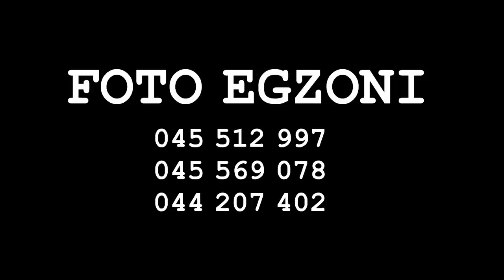Femijet e familjes Muqolli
-Me 17 prill, diku rreth orës pesë të mëngjesit, familjet Muqolli,Caraku e Elshani, janë nisur të shkojnë prej Poklekut të Vjetër për në Drenas, ku ishte e tubuar dhe po mbahej peng popullata e fshatrave përreth Drenasit. Diku 1,5 Km larg fshatit, ka ardhur një picgauer me policë serb dhe i kaurdhëruar ata të kthehen nëpër shtëpia. Ata janë kthyer sepse janë kërcënuar, madje përanash është gjuajtur edhe me armë.Kur familjarët janë kthyer nëpër shtëpi, aty kanë ardhur, dy policë me shirita të zi në kokë. Në oborr e kanë vrarë qenin,pastaj e kanë thirrur Sinanin jashtë dhe me të kanë folur diç në gjuhën serbe. Pas kësaj këta dy policë kanë shkuar në oborrin e shkollës së fshatit, tek policët e tjerë që ndodheshin atje. Në ndërkohë Sinani është kthyer dhe u ka treguar familjeve se atë e kanë pyetur, "a ka këtu terroristë "?Në këtë gjendje ankthi e terrori, familjarët janë mbajtur tërë ditën deri rreth orës 17 e 30, atëherë ka ardhur njëri nga ata policët dhe në dhomën e shtëpisë së Sinanit, ku kanë qenë të grumbulluar të gjitha familjet, fëmijë, gra e pleq, polici e ka hedhur një bombë e cila nuk ka eksploduar. Pas kësaj polici ka hedhur edhe bombën tjetër, e cila ka rënë dhe ka eksploduar në prehrin e Miradije Rifat Muqollit (55). Menjëherë pas kësaj polici ka zbrazur mbi të gjithë ata që kanë qëlluar në dhomë,shtatë karikator të automatikut.Krimineli që kishte kryer masakrën, kishte hyrë në dhomë dhe me këmbë i kishte rrotulluar kufomat, se mos rastësisht dikush kishte mbetur i gjallë. Në ndërkohë, Elhemja e plagosur ka kërcyer nga dritarja e dhomës së masakrës dhe ka ikur. Pas dy orë e gjysëm të masakrës ka ikur edhe Lumnija me vajzën e vogël katër vjeçe,duke lënë të plagosur lehtë Eminen me Fatosin e vogël dy vjeçar. Më vonë sakoja e Emines është gjetur në bunarin e shtëpisë. Pas tri orësh, që kur është kryer masakra, policia është kthyer dhe e ka djegur dhomën me të gjitha kufomat që ishin në të. Natën e dytë të masakrës, kemi shkuar në shtëpi dhe aty kemi gjetur eshtrat e të masakruarve, kur kemi shkuar një ditë më vonë, më nuk kemi mundur të shohim as eshtra njerëzish. Tashmë nuk ishte djegur vetëm dhoma e koridori, por e tërë shtëpia.
Lista e plotë e masakrës në Poklekut të Vjetër më 17 prill 1999
1.Sinan Rexhep Muqolli (52), Poklek i Vjetër
2.Elheme Rifat Muqolli (50), Poklek i Vjetër
3.Emine Sinan Muqolli (22), Poklek i Vjetër
4.Elife Sinan Muqolli (18), Poklek i Vjetër
5.Sherife Sinan Muqolli (17), Poklek i Vjetër
6.Hafije Sinan Muqolli (10), Poklek i Vjetër
7.Feride Selman Muqolli (33), Poklek i Vjetër
8.Shehide Fadil Muqolli (13), Poklek i Vjetër
9.Naser Fadil Muqolli (12), Poklek i Vjetër
10.. Ylber Fadil Muqolli (10), Poklek i Vjetër
11.. Egzon Fadil Muqolli (4), Poklek i Vjetër
12.. Hyle Selman Muqolli (22), Poklek i Vjetër
13.. Florentina Qamil Muqolli (3), Poklek i Vjetër
14.. Lirie Qamil Muqolli (gjashtëmuajshe), Poklek i Vjetër
15.. Mehreme Muqolli (58), Poklek i Vjetër
16.. Bahrije Halil Muqolli (24), Poklek i Vjetër
17.. Naime Halil Muqolli (22), Poklek i Vjetër
18.. Hidajete Nebih Muqolli (33), Poklek i Vjetër
19.. Menduhie Liman Muqolli (11), Poklek i Vjetër
20.. Mirsad Liman Muqolli ( Poklek i Vjetër
21.. Mergim Liman Muqolli (5), Poklek i Vjetër
22.. Bahtije Halil Caraku (34), nga Dobrosheci
23.. Besart Ejup Caraku (13), nga Dobrosheci
24.. Hasan Ejup Caraku (12), nga Dobrosheci
25.. Kunata e Bahtije Halil Carakut- nuk i dihet emri (45),
26.. Miradije Rifat Muqolli (55), Poklek i Vjetër
27.. Zarife Rrahman Muqolli (23), Poklek i Vjetër
28.. Arife Rrahman Muqolli (20), Poklek i Vjetër
29.. Florije Salih Muqolli (23), Poklek i Vjetër
30.. Eronita Xhavit Muqolli (4), Poklek i Vjetër
31.. Fatos Xhavit Muqolli (1,5), Poklek i Vjetër
32.. Shemsije Muqolli (42), Poklek i Vjetër
33.. Vezire Ilmi Muqolli (20), Poklek i Vjetër

34.. Fatmire Ilmi Muqolli (17), Poklek i Vjetër
35.. Rexhep Ilmi Muqolli (12), Poklek i Vjetër
36.. Agron Ilmi Muqolli (10), Poklek i Vjetër
37.. Albulena Ilmi Muqolli (5), Poklek i Vjetër
38.. Nexhmije Ramadan Muqolli (25), Poklek i Vjetër
39.. Hasime Ramadan Muqolli (37), Poklek i Vjetër
40.. Avdullah Fehmi Muqolli (12), Poklek i Vjetër
41.. Shehrije Xhemail Muqolli (27), Poklek i Vjetër
42.. Vahide Mehdi Muqolli (4), Poklek i Vjetër
43.. Dy djem të Mehdiut, njëri 10 muj, Tjetri dy vjeçar,
Poklek i Vjetër
44.. Ymer Elshani (55), Poklek i Vjetër
45.. Nafije Elshani (50), Poklek i Vjetër
46.. Shukrije Elshani (37), dhe katër djemët e Ymer
Elshanit, prej 22 vjeç e më të rinjë
47.. Kimete Fadil Muqolli (20), Poklek i Vjetër
48.. Lindita Skender Hoxha (25), nga Korrotica e Epërme
Të zhdukur konsiderohen edhe tre përsona
1.Halim Kluna (75),
2.Nëna e Ymer Elshanit (75),
3.Sala Muqolli (57).